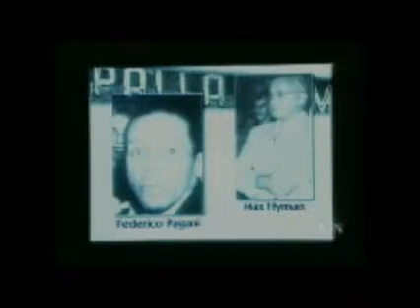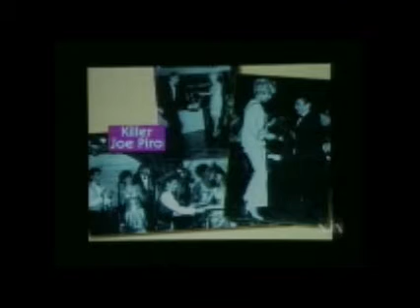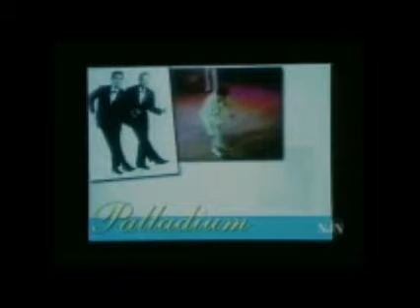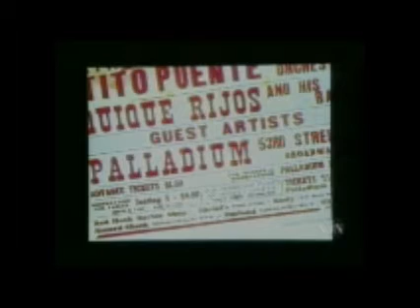Salsa/Mambo History -Palladium Era-Golden Age of Dance PART1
This episode is a 27 minute documentary showing Mambo dancing in New York City at the Palladium in the 1950s. Back then the night began with a free mambo lesson On 2 (hey, just like they do today at some places !) and continued until 4AM. Old footage was displayed of the famous dancers of that era. Their dance style was not quite as precise and polished as today's dancers but it was fun to watch everyone doing their thing on the dance floor.

Currently, the Ballet Hispanico dance company is performing at the Joyce Theater in New York reliving the days at the Palladium. Each dancer was selected to play a certain "character" from the 1950s palladium days: the socialite, the married couple dance instructors, the underage girl, the hot Casanova, plus the neighborhood people and weekly regulars. And "playing the role of the big band at the Palladium is Ray Rodriguez and orchestra Swing Sabroso !"

It was great ! Dancing to "Baila con Swing Sabroso", side by side footage was shown on the screen of the black and white 1950s Palladium dance floor mixed in with the current Crystals dance floor showing identical dance moves and dress. Footage of the band at Crystals was mixed in with their music video.